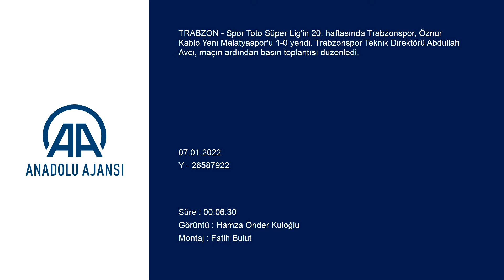Abdullah Avcı : "Rakipler, Trabzonspor ile oynayınca konsantrasyonları farklı oluyor"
GÖRÜNTÜ DÖKÜMÜ :
- Trabzonspor-Yeni Malatyaspor maçının ardından
- Trabzonspor Teknik Direktörü Abdullah Avcı'nın açıklamaları TRABZON (AA) - Spor Toto Süper Lig'in 20. haftasında Trabzonspor, Öznur Kablo Yeni Malatyaspor'u 1-0 yendi. Trabzonspor Teknik Direktörü Abdullah Avcı, maçın ardından basın toplantısı düzenledi.